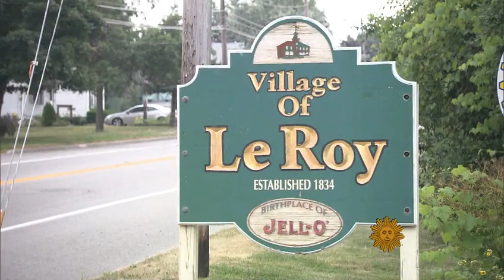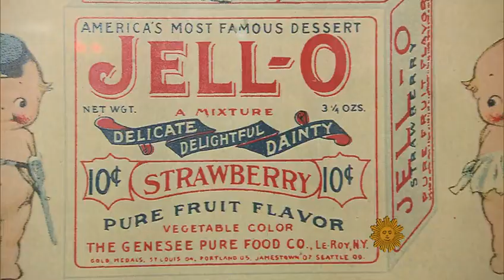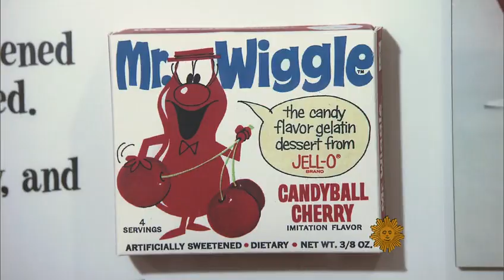CBS Sunday Morning "Wiggle Room"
Featuring the "Peaches & Cream" jello by The Jello Mold Mistress of Brooklyn